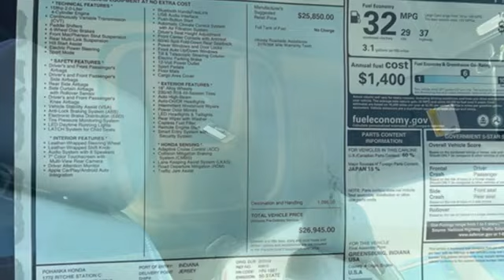New 2023 Honda Civic Washington DC Honda Dealer, MD HPE014347 - SOLD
Year: 2023
Make: Honda
Model: Civic
Trim: Sport
Engine: 2.0L I4 DOHC 16V
Transmission: CVT
Color: Red
Interior: Black
Stock #: HPE014347
VIN: 19XFL2H86PE014347
Rallye Red 2023 Honda Civic Sport FWD CVT 2.0L I4 DOHC 16VbrbrWe make every effort to provide accurate information but please verify options and price with management before purchasing. All vehicles are subject to prior sale. All prices are special internet prices only. All financing is subject to approved credit. Prices exclude dealer installed options, tax, tags, registration fees and processing fee of $499. Not required by law. Published price subject to change without notice to correct errors and omissions or in the event of inventory fluctuations. Vehicle offers/prices & internet price quotes valid for 48 hours from initial posting date, subject to change by dealer/manufacturer without notice. Vehicles may be in transit to dealer. Vehicle photos may not match exact vehicle. Please call to confirm availability status. NHTSA Government 5-Star Safety Ratings are part of the U.S. Department of Transportationa€TMs New Car Assessment Program Model tested with standard side airbags (SAB). **Based on model year EPA mileage ratings. Use for comparison purposes only. Your mileage will vary depending on driving conditions, how you drive and maintain your vehicle, battery pack age/condition, and other factors.

Address:
1772 Ritchie Station Court Capitol Heights